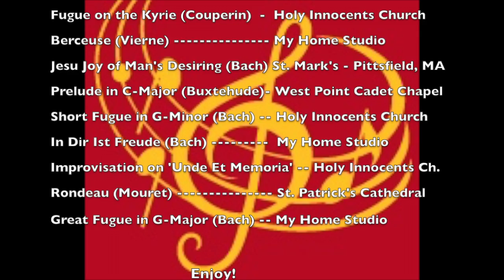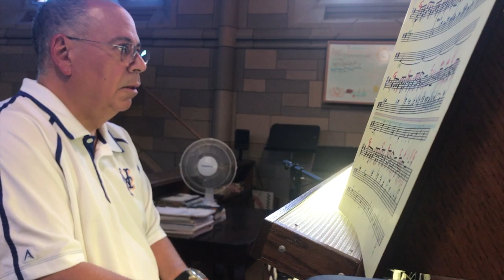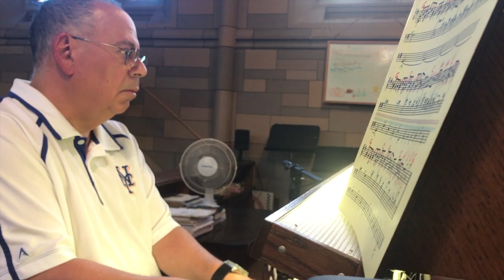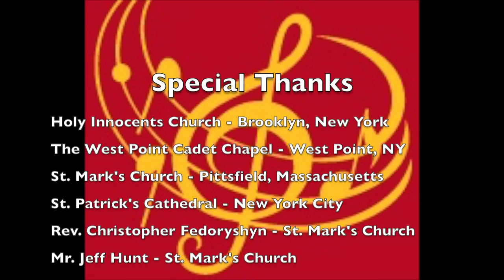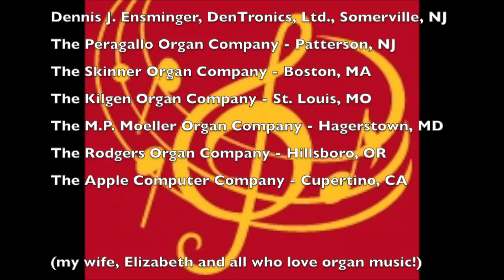My Organ Favorites - Taped From My Studio & Four Churches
Some of my favorite organ selections are included here.

Taping locations:

My Home Studio
The West Point Cadet Chapel - West Point, NY
St. Patrick's Cathedral - New York City
The Church of St. Mark - Pittsfield, MA
The Church of the Holy Innocents - Brooklyn, NY